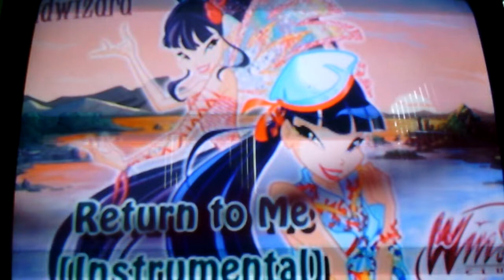cover of winx club return to me( for musa fans)# something truely magical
Musa 2nd song for her mother hope I did it just.